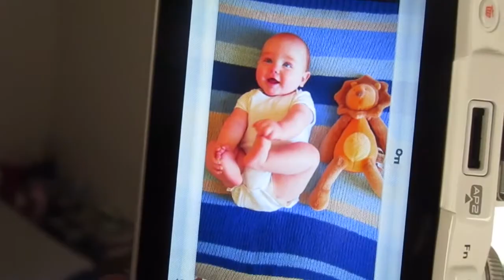43 | SEVEN MONTH OLD BABY :'(